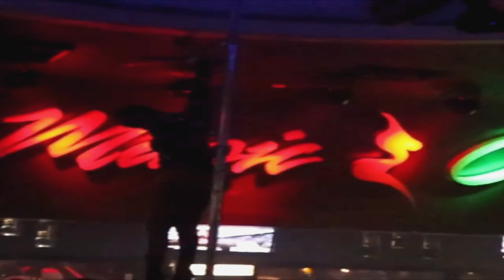Lil' Fate - "IWORKHARD" Feat. Tina Roy (Official Music video) Starring Mercedes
Director: Lil' Arbie Vision
Producer: Tone Legend
Production Company: A Fate Films